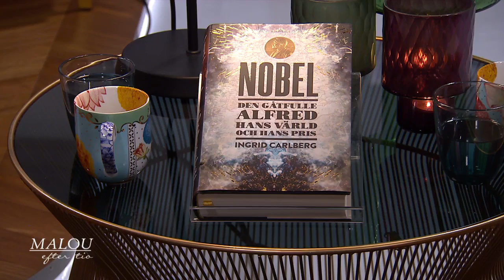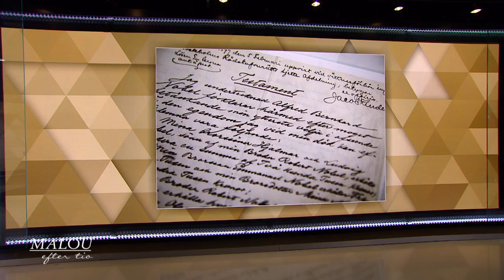Det visste du inte om Alfred Nobel - en blyg romantiker och feminist - Malou Efter tio (TV4)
Alfred Nobel blev stenrik på sprängämnen, skrev poesi i hemlighet, var olyckligt kär och drömde om fred på jorden. Augustprisbelönade författaren och journalisten Ingrid Carlberg har skrivit boken ” Nobel - Den gåtfulle Alfred, hans värld och hans pris” och berättar allt vi inte visste om honom.